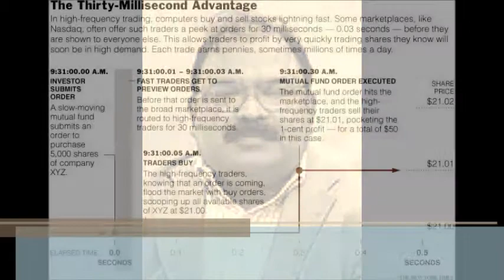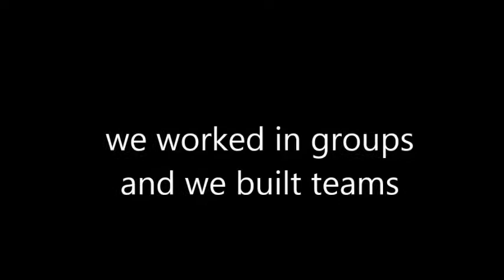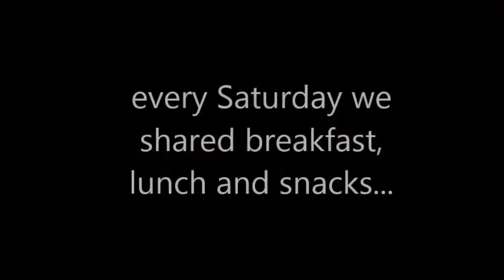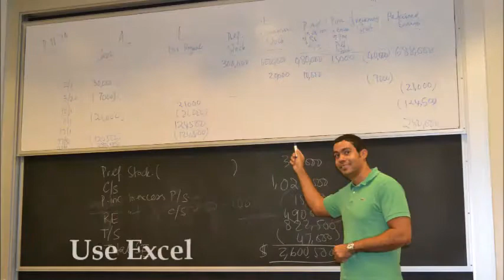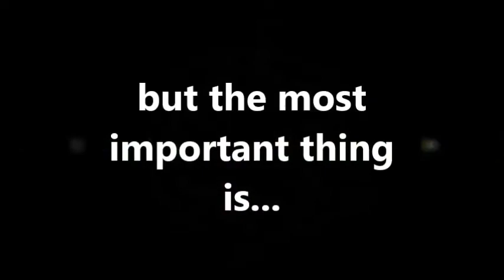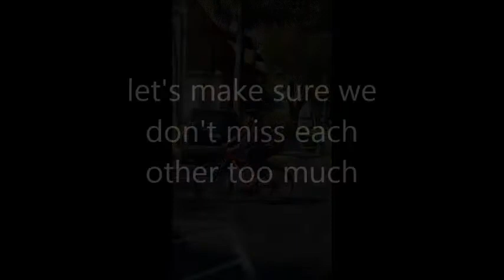FIU PMBA14 - Cohort 8 - REMARKS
FIU - Professional MBA Class of 2014
January 2013 - April 2014 Remarks
Pembroke Pines, Broward - Florida
Graduation Ceremony:  04/27/2014